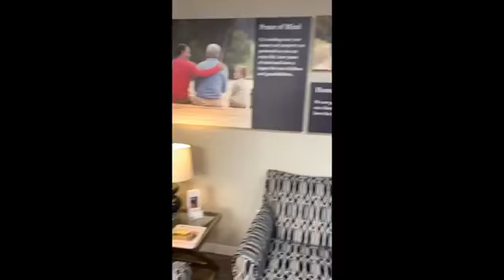Uptown Shelby Office Welcome to the Firm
Parking instruction, directions to the office and an office tour.